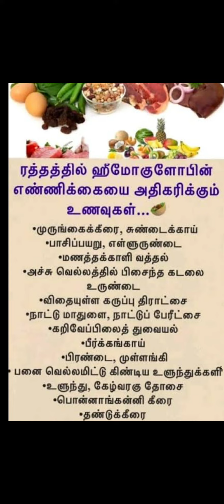ரத்தத்தில் ஹீமோகுளோபின் எண்ணிக்கையை அதிகரிக்கும் உணவுகள்@mastervj5631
ரத்தத்தில் ஹீமோகுளோபின் எண்ணிக்கையை அதிகரிக்க உதவும் உணவுகள்@mastervj5631